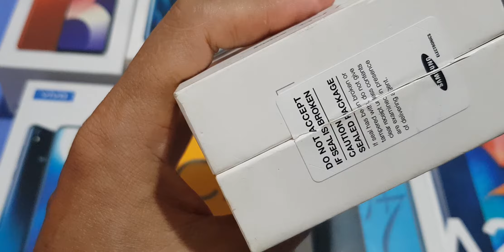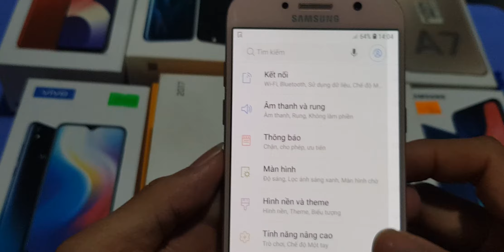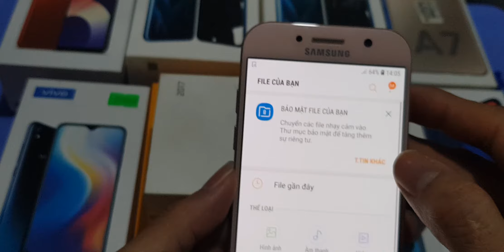Điện thoại cảm ứng cũ giá rẻ. Samsung A520 đẹp như mới. Lh 0355.356356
Như tiu đề mình mới về đc 1 cây samsung A520 đẹp keng như mới ram3 rom32 full zin giá 2tr6. Ae mua gọi mình nha 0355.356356

1. Ngã Tư Chợ Thị Trấn Phước Cát, Cát Tiên, Lâm Đồng
2. Thôn 4 Đăng Hà, Bù Đăng, Bình Phước ( gần ubnd xã đăng hà)